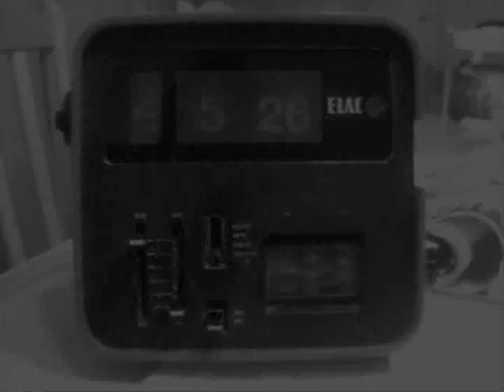Ecstasy (Remake)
Remake of ATB clip "Ecstasy". None of these photos used in this video, were special made for it! I found them on my HDD and I selected them! Nice watching:)